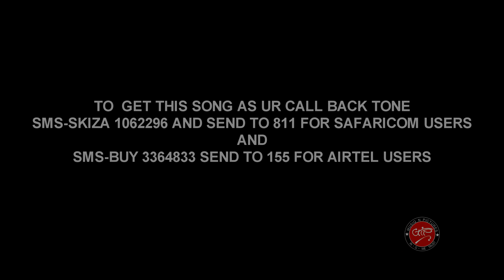DADDI Q T SHIRT NA JEANS LIVE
DADDI Q LIVE ON STAGE @ KAIMOSI GIRLS ALONGSIDE GEORGES WAKA OF JAMBO FM...WE NAH SLEEP